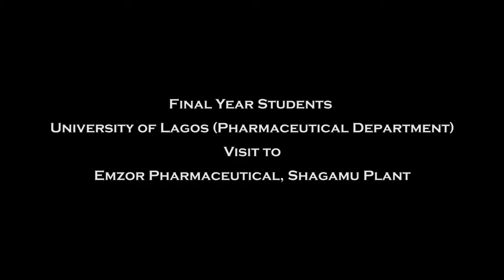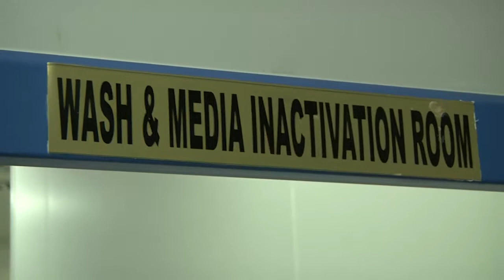UNILAG Final Year Pharmaceutical Students Visit Emzor Sagamu Plant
Final year students of the Pharmacy Department of University of Lagos visit Emzor's WHO approved factory in Sagamu.